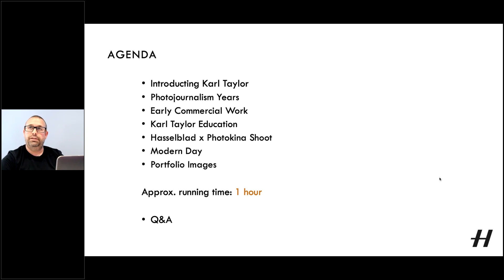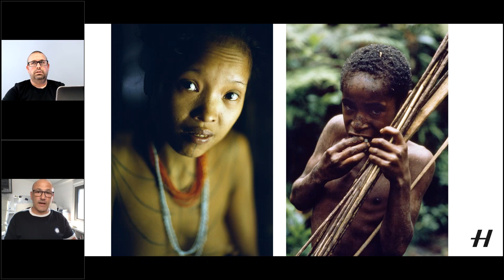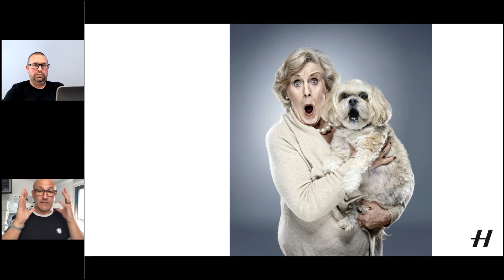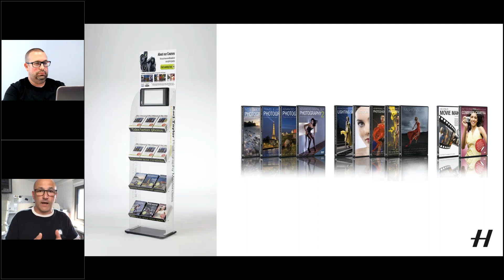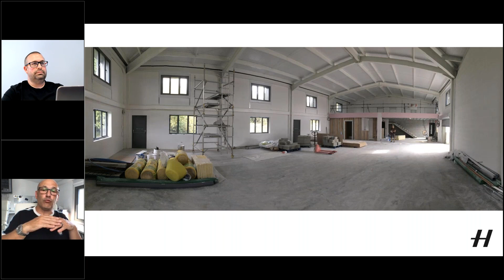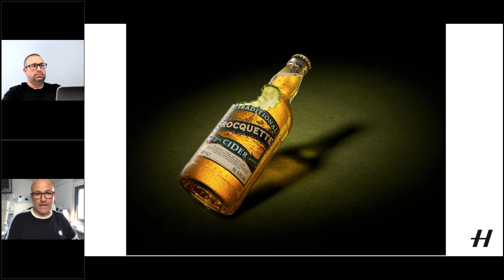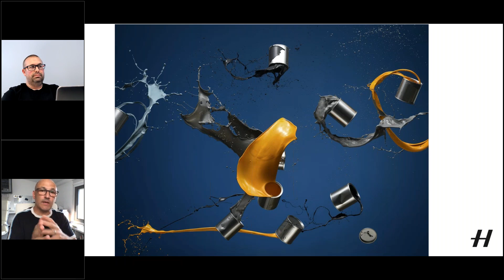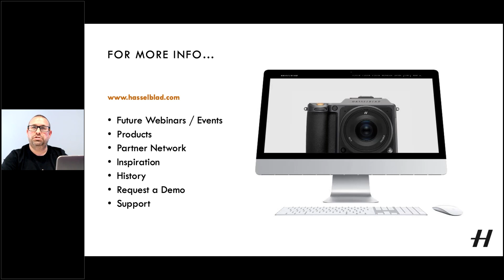Webinar - Interview with Karl Taylor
As one of Hasselblad's Global Ambassadors, Karl Taylor is a professional photographer with over 25 years experience, known for his precise attention to detail and his exquisite control of light.

Karl’s work covers advertising, beauty and fashion photography for commercial clients, but having started his career in photojournalism, he is also comfortable and actively enjoys shooting across a range of other genres. Karl’s ethos is that ‘variety is the spice of life’ and that the visual philosophies for creating effective images are universal.

Ten years ago, Karl also entered the training market and soon became know for his ability to explain complex subjects extremely clearly with his unique way of teaching and clear instruction, helping both amateurs and professionals develop their photo techniques, with his training also used by Universities and education providers around the world.

During this webinar we chatted to Karl about his career; how he built himself up to where he is today, his motivations and inspirations, as well as looking at some of his recent projects.